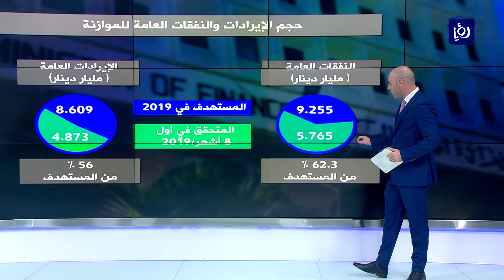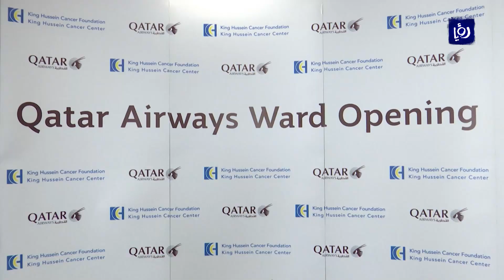النشرة الاقتصادية 29-10-2019 | Economic Bulletin